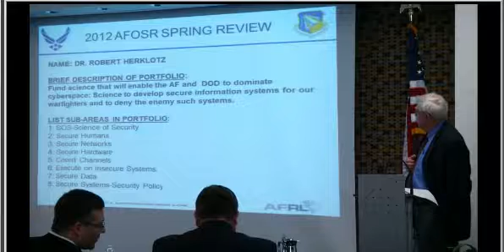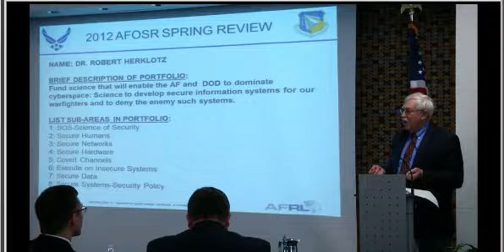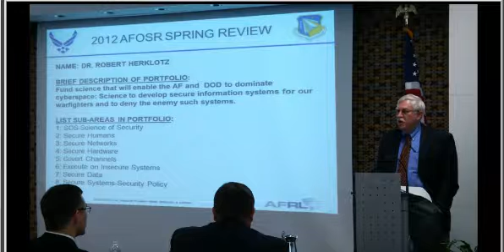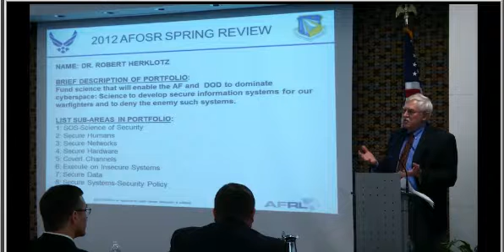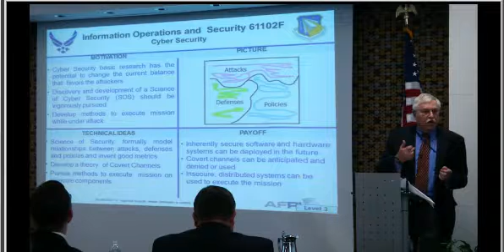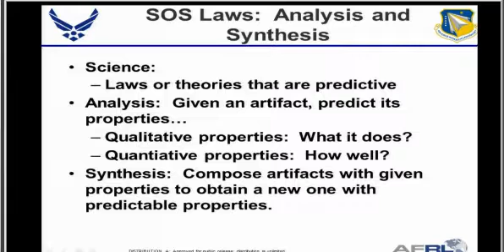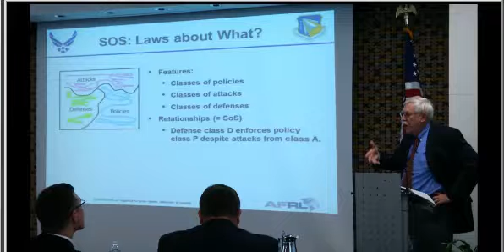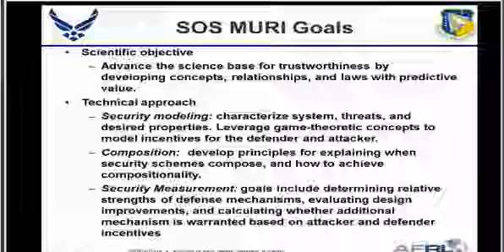Dr. Robert Herklotz - Information Operations & Security